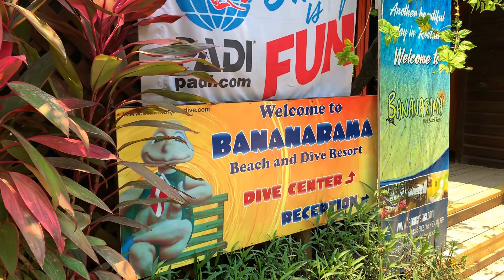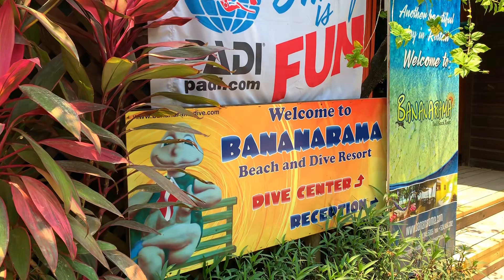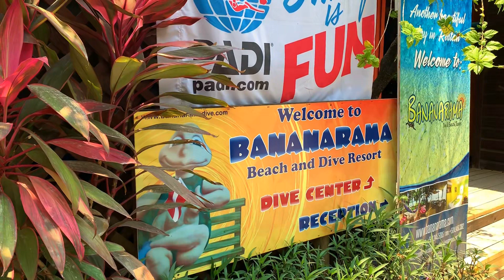Travel from San Pedro Sula to Roatan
This is our trip from San Pedro Sula to Roatan.

If you would like to buy me a cup of coffee here through PayPal if you would like